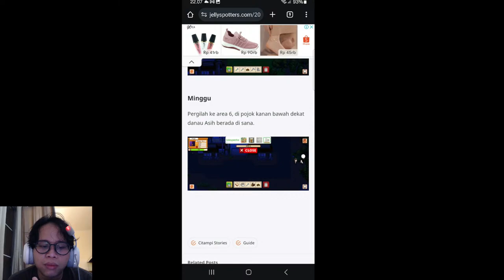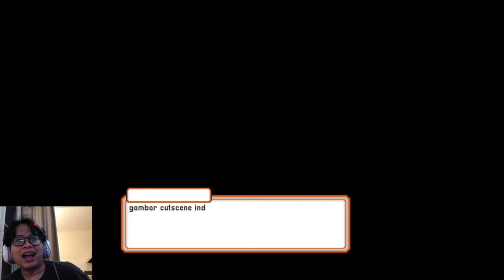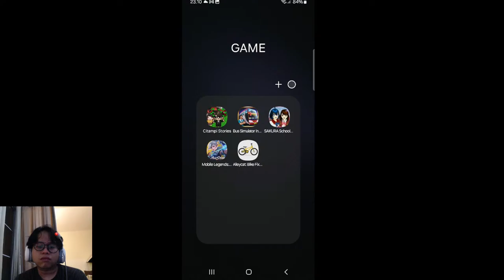PLAYBOY BANGET PEMUDA INI! CITAMPI STORIES!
Monyetherbal si cassanova!